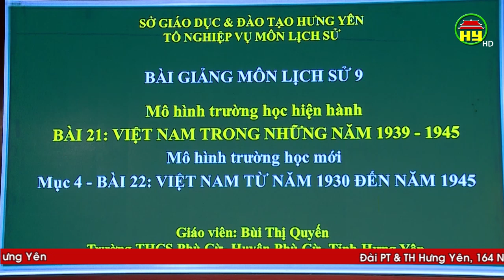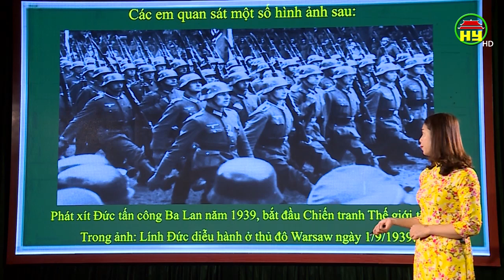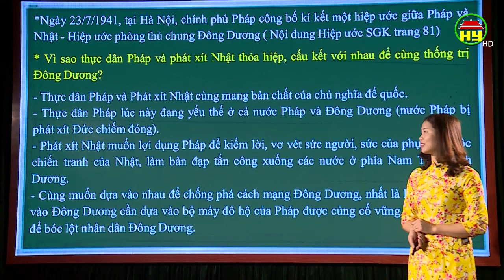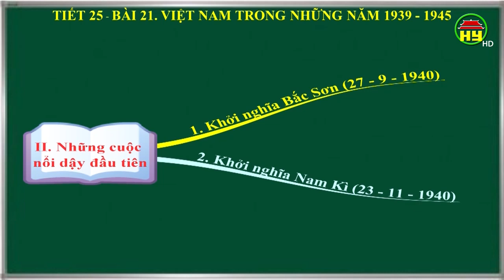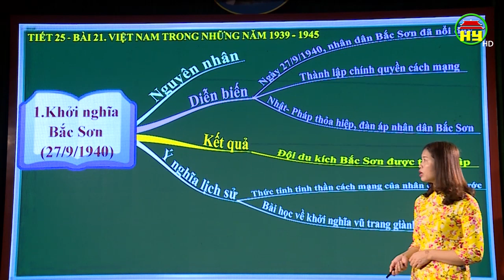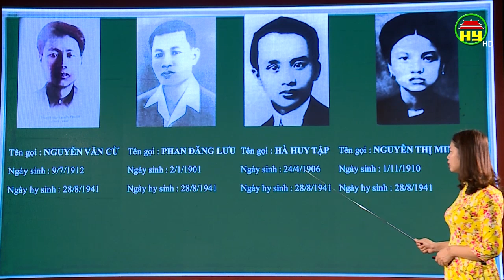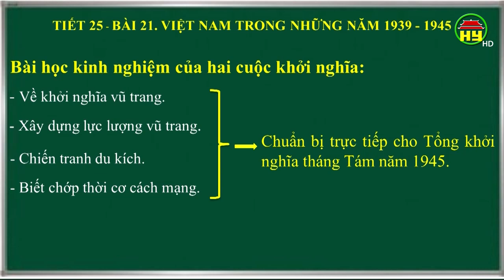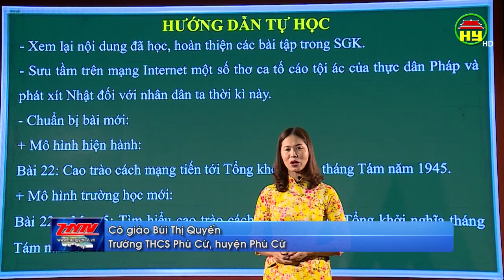Môn Lịch sử lớp 9, bài 3, ngày 31/3/2020